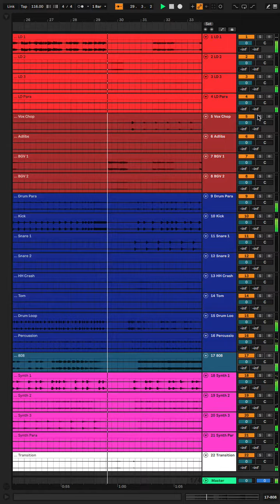Dua Lipa New Rules Stems Download